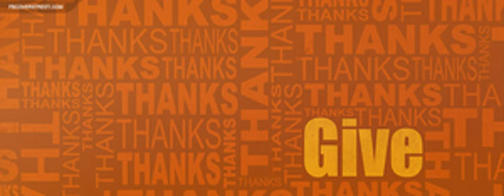O Give Thanks to the Lord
Giving thanks to God should be one of the lofty aims of Christians. God is Good, and He is Good all the time. How do you know that you are an elite Christian? You know how to give God praise and thanks!  Churches need to teach Christians how to give thanks! Giving thanks is not natural.